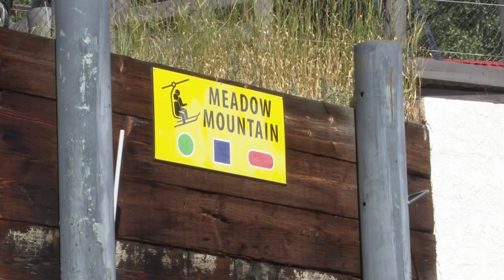Great Divide making improvements over summer months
Some may think it's quiet and relaxed at a ski mountain in the off-season, but that's not the case at Great Divide where they're still staying busy and have a lot going on.